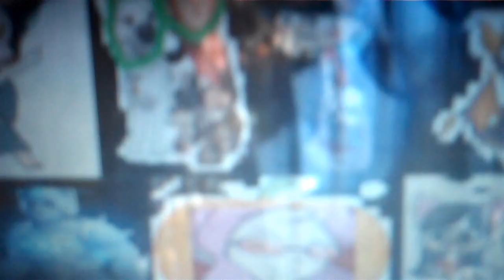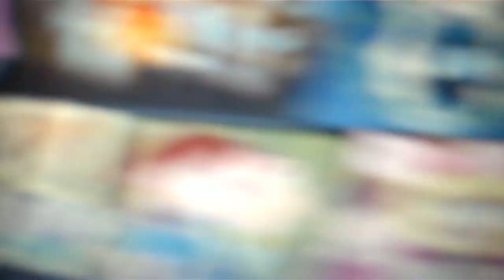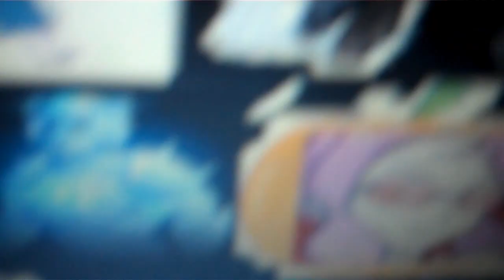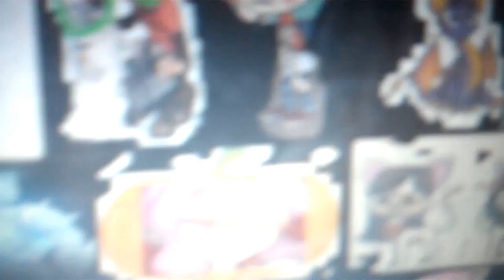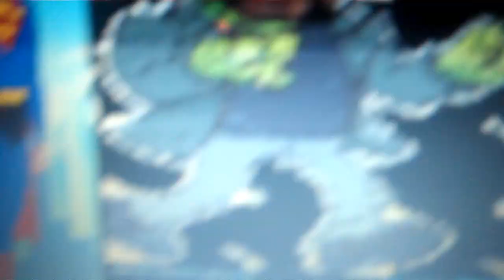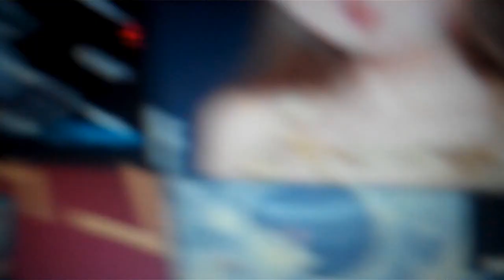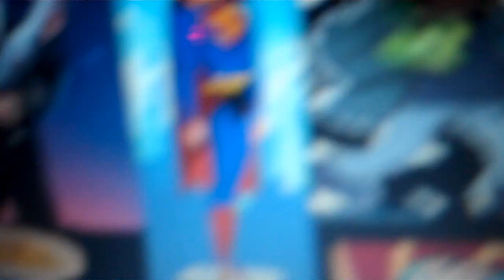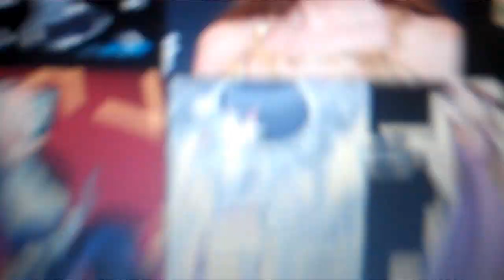the pirate and his crew - The Haunted Mansion part 2(Halloween special 2023)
jack as frankenstein.
joy as taylor swift.
sam & luigi as the men black.
grovyle as a soldiers.
Star and Marco as Peach and Mario.
rini as a devil.
penny as sailor moon.
domano as a meowth.
Francesca as zatanna.
johanna as a Tournament challenge.
paris as rapunzel.
tododile as 3 cpo.
krokorok as R2-D2.
melody as Blaze the Cat.
hana as a astronaut.
moe Larry & curly as the 3 wise men.
meg as sailor.
impmon as a samurai.
penny & blot as aliens.
gretchen as a puppet.
spyro as a scary dragon.
charizard as Halloween charizard.
eris as a pony.
jack harkness as a hit man.
caroline as Alice.
cyber as 2020 Cybermen.
malva as a plunking.
Emma & kitty as cats.
gabumon as garurumon.
mimi as Rosemon.
lizzy as a fairy.
meramon as a armadillo.
gabby gabby as a turtle.
jenny as a belly dancer.
lucy as a kangaroo.
kitty as little bo pip.
knuckles as a pirate.
snow as a bunny.
sawyer as cat noir.
aslan as a human.
senor pink as a pirate.
papa smurf as a Jedi Master.
tinkerbell as The Bride.
Natsu as a Scorpio.
Lucy as a Aquarius .
Happy as a Plue.
the Titans as characters form The Nightmare Before Christmas.
dc superhero girls as Super Villain Girls.
ernest as a vampire.
colette as a witch.
rhonda as a cherrim.
kamina as a werewolf.
Machoke as Almight.
yuki as 11.
ame as mickey mouse.
hazal as the mummy.
Colossal as the shredder.
xyz as iron man.
The Incredibles Wearing Blue suits.
Excadrill as Excadrill Shiny.
flora as barbie.
scizor as a police.
lincoln as a cowboy.
tulip as Kim Possible.
mr been as a vampire.
drake as donald trump.
foxy as 5 nights at freddy's fox.
erika as a 70s crick.
lindsay as a waitres.
nessa as a team rocket grunt.
& the ret are not in costume.